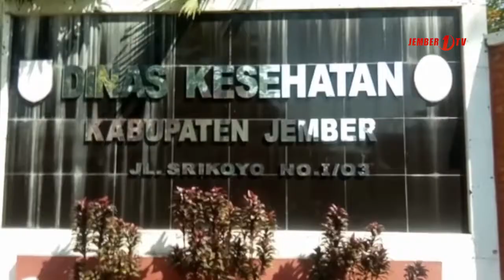DINKES Jember Terus Genjot Capaian Vaksinasi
Dinas Kesehatan Kabupaten Jember terus menggenjot angka capaian vaksinasi, hal itu dilakukan sebagai upaya untuk mempercepat membentuk herd immunity.